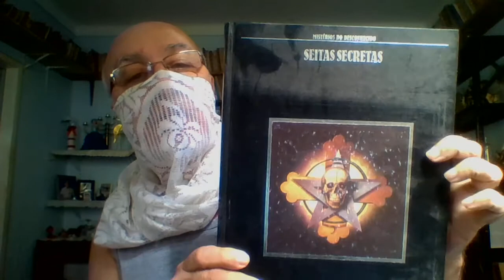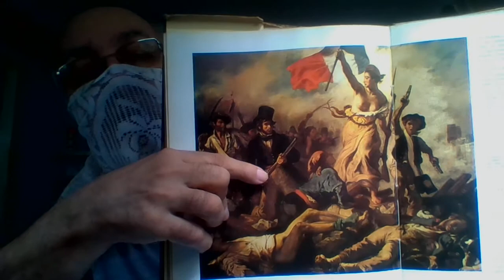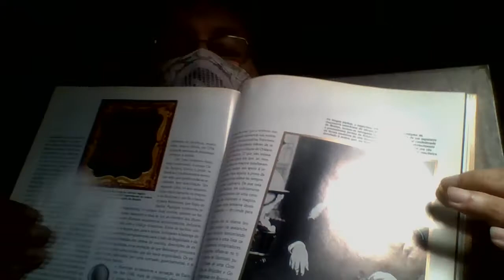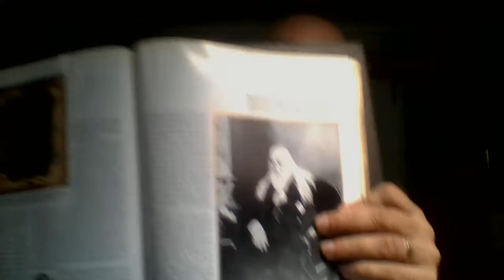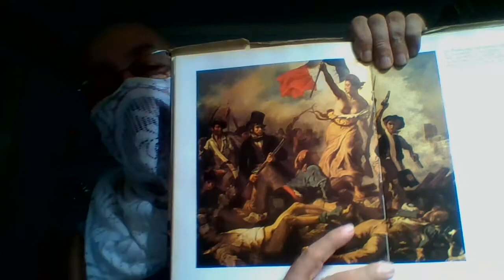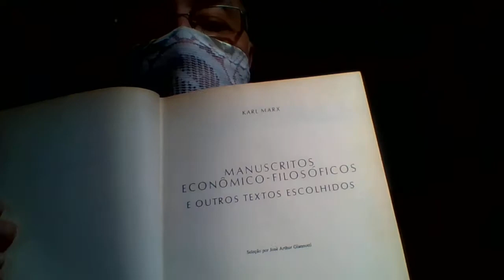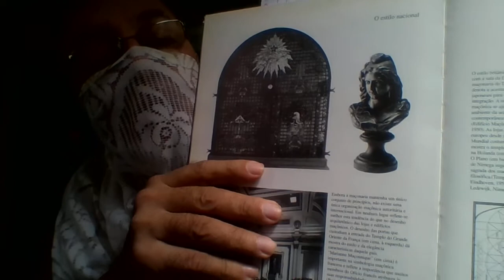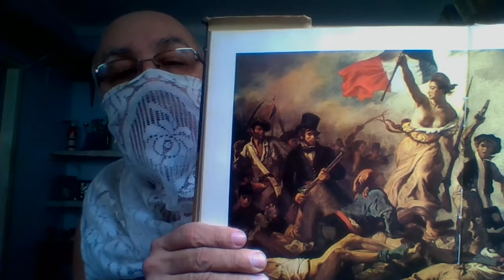APRENDENDO A VER 10